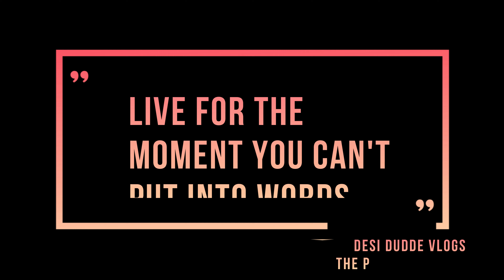Je Gold Coast Aa K Eh Ni Kita Fer Kuch Ni Kita Punjabi Travel Vlog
Welcome to Desi Dudde Vlogs - The Punjabi Traveller, where I, Happe Dudde, take you on unforgettable journeys around the world through my Punjabi travel vlogs. Join me as I explore both bustling cities and serene landscapes, sharing each adventure with you through my eyes. Every Punjabi travel vlog is crafted to bring the heart of each destination directly to you.

Immerse yourself in diverse cultures, cuisines, and historic sites with my Punjabi travel vlogs. Whether I'm wandering the romantic streets of Paris or exploring the vibrant markets of India, my Punjabi travel vlogs aim to showcase the beauty and diversity of our planet through a Punjabi lens. Each episode is more than just a journey; it's an experience that celebrates the rich tapestry of global cultures, all enhanced by the warmth of Punjabi hospitality.

Travel with me, Happe Dudde, and make every destination memorable with my Punjabi travel vlogs. Join the Desi Dudde Vlogs - The Punjabi Traveller community today and start exploring the world through our Punjabi travel adventures!" Punjabi Travel Vlog punjabi Travel Vlog Je Gold Coast Aa K Eh Ni Kita Fer Kuch Ni Kita
Vlog 249
land kra de bhai
Gold Coast Series
Episode 3

Desi Dudde Vlogs
The Punjabi Traveller

Desi Dudde Vlogs is more than just a travel Vlog Channel, it's a platform to inform and inspire people of all ages to live the life they want to live.
Its a life of a Punjabi traveller.

Desi Dudde Vlogs showcases through videos of their life on the road, the people they meet, the food they taste as well as the highs and lows behind living as a digital nomad.